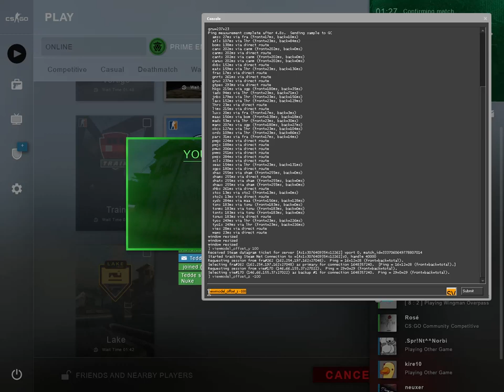Livestream från Stefan Nilsson